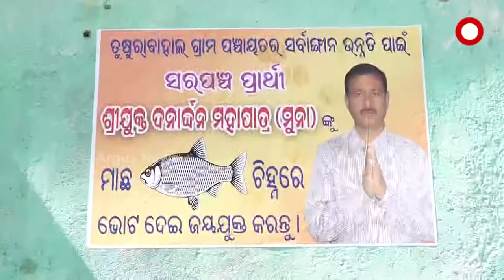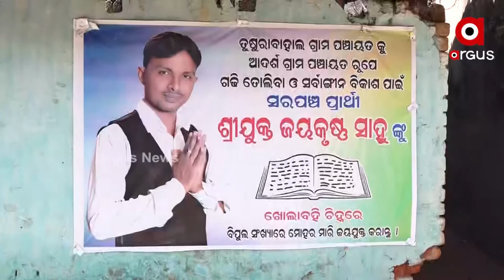Odisha Panchayat Elections: Farmer Contesting for Sarpanch Post to serve the People in Balangir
Farmer Janardana Mohapatra of Balangir is contesting for Sarpanch Post to serve the people on ground level in the upcoming three-tier panchayat elections.